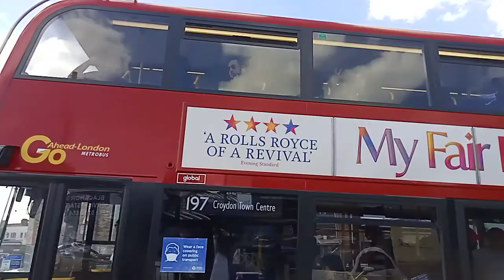197 to Blackhorse Lane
Here is a video of EH333, one of the allocated buses on route 197 between Peckham and Croydon Town Centre (Fairfield Halls).

197 is operated by Go-Ahead London, in their Metrobus subsidiary, from their Croydon (C) Garage. The main allocation on the route is Alexander Dennis E40H / Enviro 400 MMC Hybrids. Occasionally, some B5LH's from route 119 and 154 join as spares or school extras.